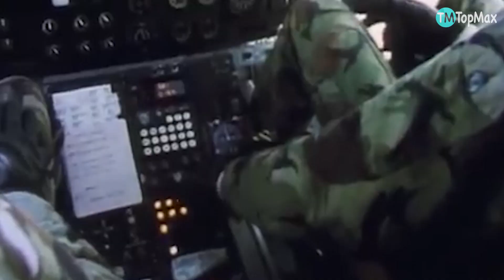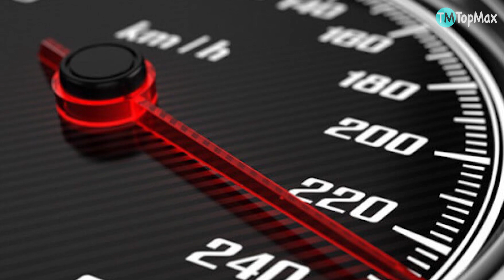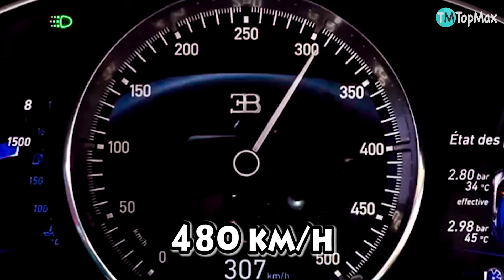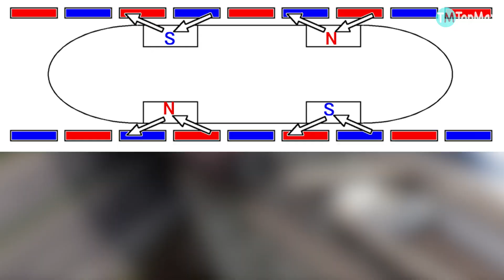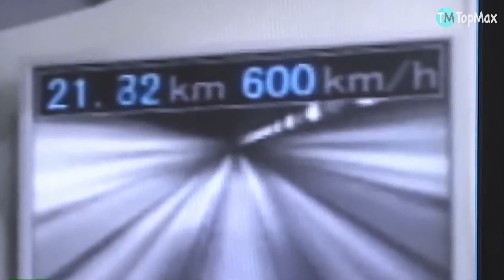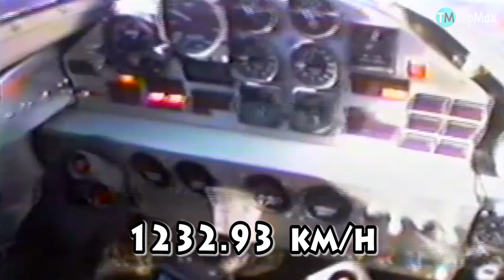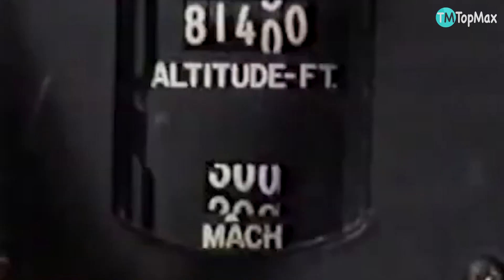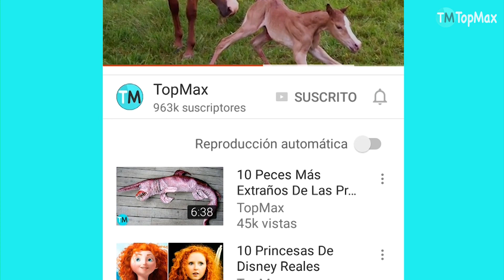LOS 10 VEHÍCULOS Más RÁPIDOS Del Mundo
Conoce a los top 10 vehículos más veloces del mundo. Desde el auto más rápido del mundo hasta el avión más rápido, estos vehículos te dejarán con la adrenalina al máximo nivel.

DESCRIPCIÓN:

El hombre ha construido vehículos con velocidades espectaculares. Algunos incluso parecen sacados de películas de ciencia ficción.

-Westland Lynx (El Helicóptero más rápido)
Es un helicóptero, de fabricación británico, diseñado por la empresa Westland Helicopters. El primer vuelo de un Westland Lynx se realizó el 21 de marzo de 1971 y un año después en una serie de pruebas de velocidad alcanzó la velocidad récord de 321 kilómetros por hora.

-Hennessey Venom GT y Bugatti Chiron (Los Autos Más Rápidos)
Es el auto más rápido del mundo. El 14 de febrero del 2014 se realizó un test de rapidez en el Centro Espacial John F. Kennedy en Cabo Cañaveral. Alcanzó la impresionante velocidad de 435.31 kilómetros por hora. Aun así, el libro de récords Guinness no lo reconoce como el auto de producción más rápido del mundo porque no recorrió una misma pista de ida y vuelta y por eso no se sabe qué tanto influyó la pendiente del terreno o el viento.

-Spirit of Australia
Es el bote de madera más rápido del mundo. El 8 de octubre de 1978 en las aguas del río Tumut alcanzó la velocidad récord de 276.3 nudos lo que es igual a 511 kilómetros por hora. Estaba pilotado por Ken Warby, quien lo construyó en su patio trasero.

-Dodge Tomahawk
Es la moto más rápida del mundo y alcanza los 560 kilómetros por hora. Fue presentada en la feria automotriz North American Internacional Auto Show del 2003. Tiene un gran motor de 10 cilindros con una capacidad de 8.3 litros que está bastante pegado al piso para proporcionar estabilidad.

-JR-Maglev MLX01
El 2 de diciembre del 2003 el JR-Maglev alcanzó una velocidad de 581 kilómetros por hora y obtuvo el título del tren más rápido del mundo hasta esa fecha. Los Maglev son un tipo de trenes que levitan. Fueron desarrollados en Japón desde la década de 1970.

-Tren L0 Series
Este tren maglev destronó el 16 de abril del 2015 al MLX01 como el tren más rápido del mundo al alcanzar los 590 kilómetros por hora y el 21 de abril rompió su propio récord al alcanzar los 603 kilómetros por hora. Durante la prueba aguantó 11 segundos a una velocidad de más de 600 kilómetros por hora.

-Thrust SSC
Este carro, es una mezcla de automóvil y avión de combate, ostenta el título de ser el vehículo terrestre más rápido del mundo. El 13 de octubre de 1997 en un aeródromo de Nevada alcanzó los 1229 kilómetros por hora y dos días después los 1232.93 kilómetros por hora, 1.002 veces la velocidad del sonido.

-Blackbird (El Avión Más Rápido)
El Lockheed SR-71 apodado comúnmente Blackbird, es el avión más rápido del mundo. En julio de 1976, uno de estos aviones alcanzó la velocidad máxima de 3529.56 kilómetros por hora, 2.8 veces la velocidad del sonido. Los blackbirds sirvieron de aviones espía de la fuerza aérea de Estados Unidos.

-North American X-15 (Avión Cohete Más Rápido)
Es el avión cohete tripulado más rápido del mundo. Alcanzaba la velocidad de 8297 kilómetros por hora. No es un avión en sentido estricto porque no despegaba por sí solo, sino que tenía que ser llevado por un B-52 y soltado en el aire. Solo se construyeron tres ejemplares de este modelo, dos de ellos tenían un motor XLR-99 que lo dotaba de 254 kilonewtons de fuerza al nivel del mar y de 311 kilonewtons de fuerza a máxima altura.

-HTV-2
Su nombre significa el Hypersonic Technolgy Vehicle 2 y fue el avión cohete más rápido del mundo. Era capaz de volar a 21 mil 245 kilómetros por hora. Es decir 20 veces más rápido que la velocidad del sonido. No era tripulado. Formó parte del proyecto de investigación DARPA Falcon cuyo objetivo era crear bombarderos que alcancen cualquier objetivo terrestre en menos de una hora.

TopMax es un canal de educación y entretenimiento, dedicado a la creación de Tops y Listas interesantes, extrañas, raras, divertidas y misteriosas.